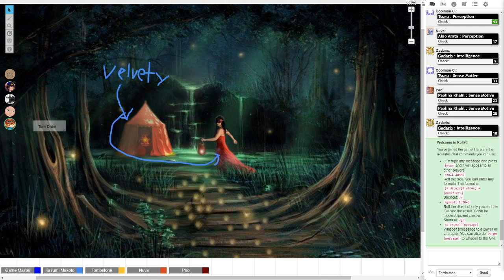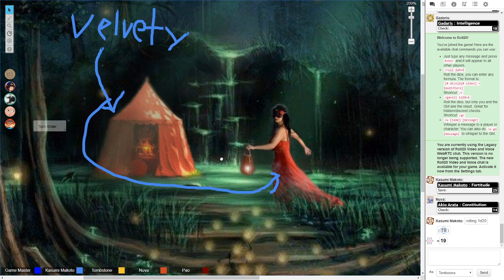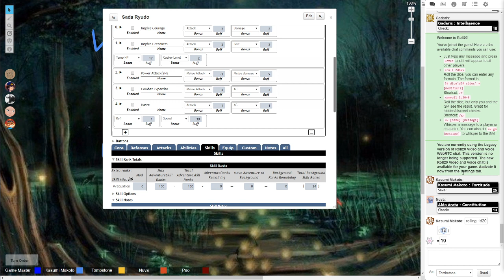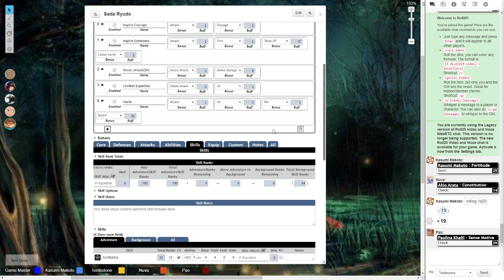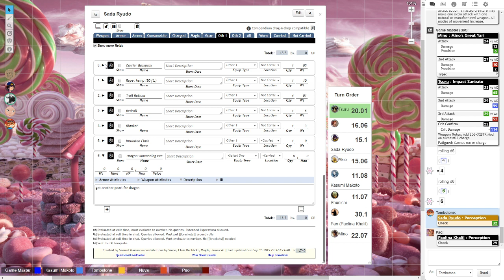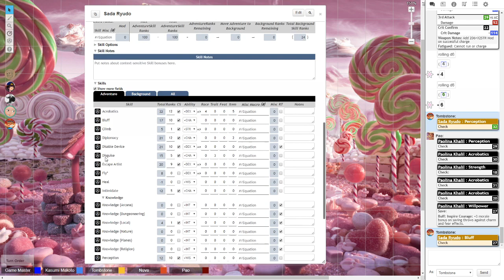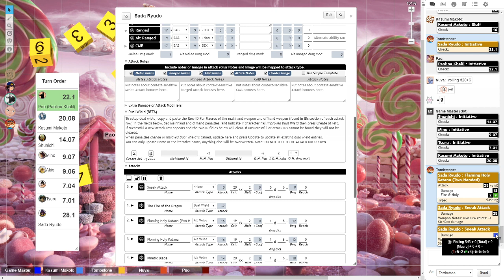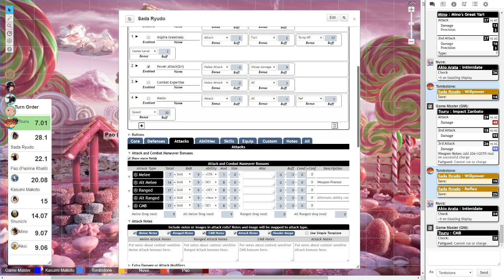Pathfinder: A Broken Home - Session 125 - 2020/02/09